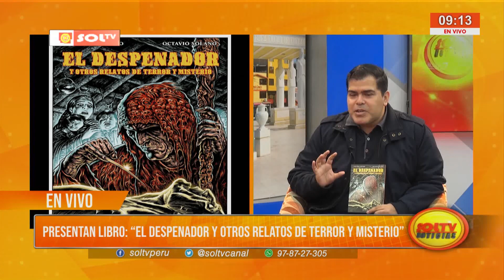Presentan libro: "El Despenador y otros relatos de terror y misterio"